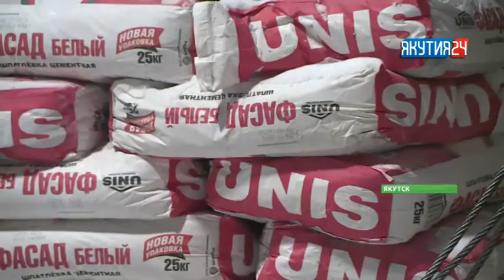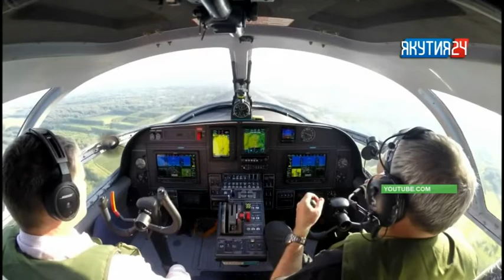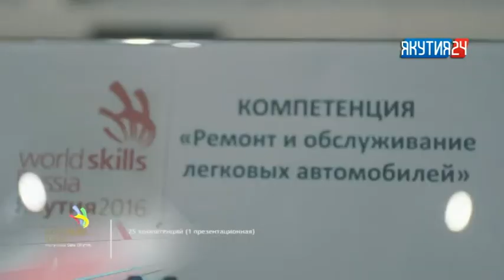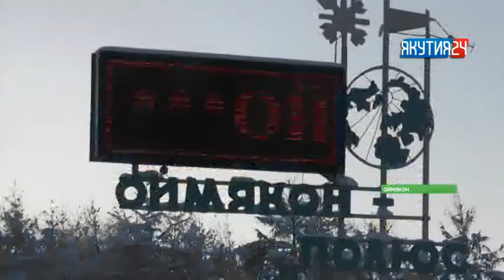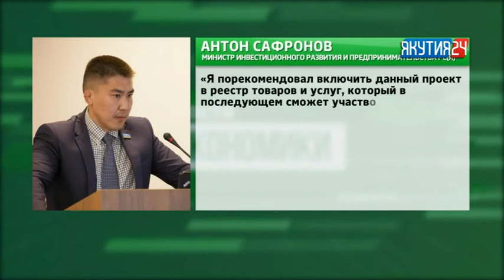Рубрика "Экономика". Выпуск 21.02.2018